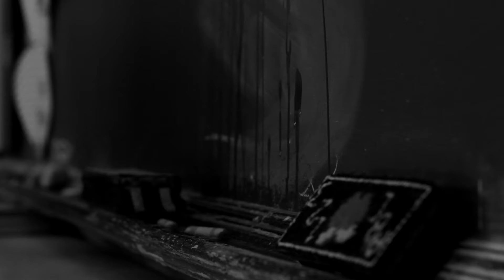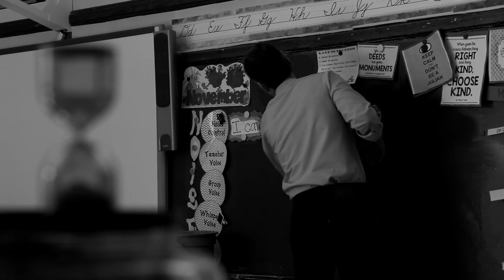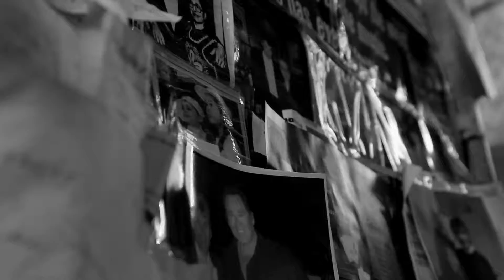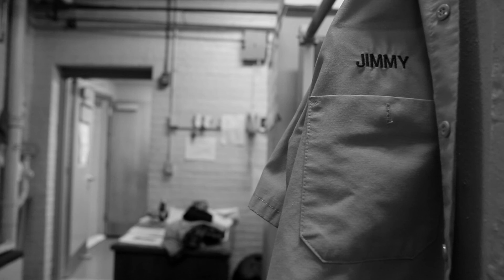Jimmy Scalia: An Honest Portrait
PROJECT FX 2016: COLLEGE CONTENDER
“Jimmy Scalia: An Honest Portrait" by Anthony Scalia (Ramapo College of New Jersey)

Short biographical film about Jimmy Scalia, music producer and Bobby Darin archivist.